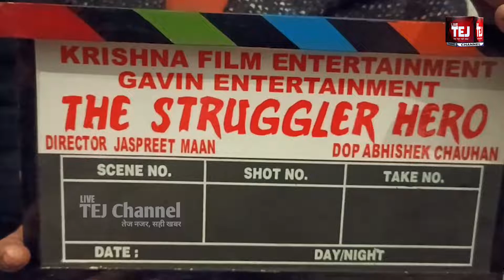The Struggler Hero Movie Shoot Start | jaspreet maan | abhishek chauhan | Ludhiana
Live Tej Channel Presents : लुधियाना के गाओं जस्सोवाल में शुरू हुई फ़िल्म द स्ट्रगलर हीरो की शूटिंग

लुधियाना फ़िल्म की शूटिंग दिसम्बर के पहले हफ्ते शुरू हो रही है और गाओं जस्सोवाल के लोगों में बड़ा उत्साह भी है। फ़िल्म की स्टोरी दो मध्यम वर्ग परिवार के लड़कों पर आधारित है जो कि खुद को फ़िल्म के पोस्टर पर देखना चाहते हैं और अपने घर वालों के विरुद्ध जाते हैं और उनसे बहुत गलतियां होती है जिसको लेकर परिवार में उनको अलग थलग किया जाता है लेकिन वो लड़के हार नही मानते ओर किसी न किसी तरह खुद को साबित करके एक मुकाम पे पहुंच जाते हैं ।इसके बारे जानकारी दी गई एक प्रेस कॉन्फ्रेंस के दौरान जसप्रीत मान फ़िल्म डायरेक्टर ने ।